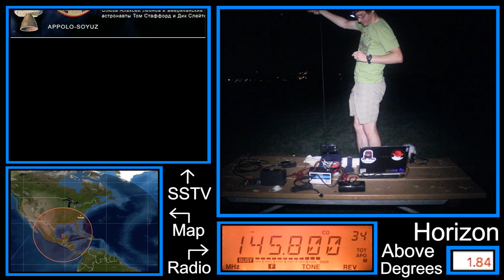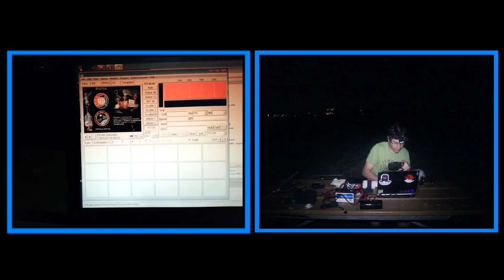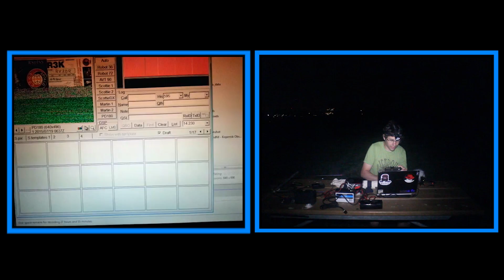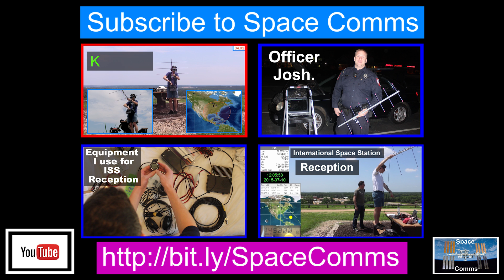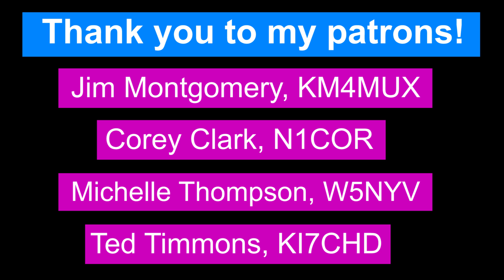Coolest ISS Slow Scan TV Image!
This is my favorite image from the July 2015 International Space Station (ISS) Slow Scan TV (SSTV) event, at least of the images I received.

I love how each cosmonaut and astronaut is smiling and holding their nation's respective flag, and that they are doing it together.

This Slow Scan TV event celebrated the 40th anniversary of the Apollo and Soyuz docking together, and I think this image symbolizes that the best.

73, John Brier KG4AKV